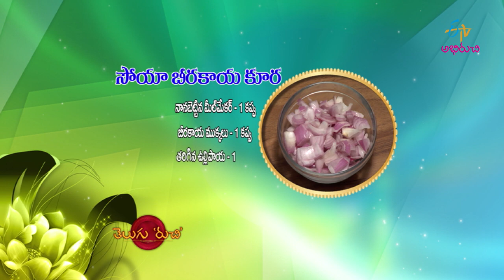Soya Beerakaya Kura | Soya Chunks Curry | Soya Curry in Telugu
Savour the delicious recipe Soya Beerakaya Kura in which soya chunks are cooked along with tomato, onions and essential homely spices.